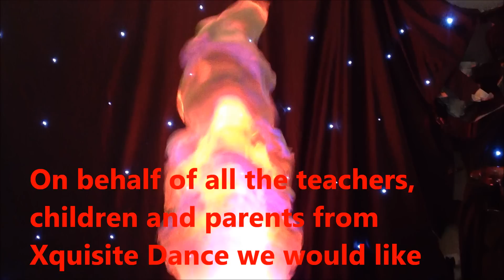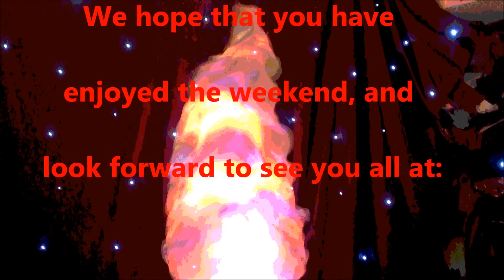Emerald open 2013